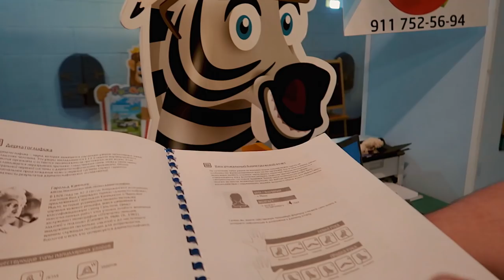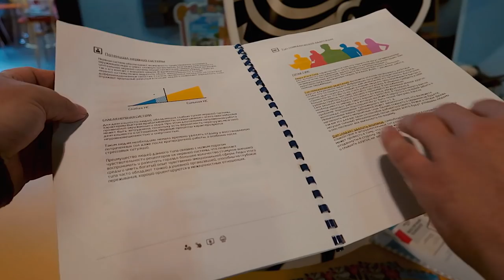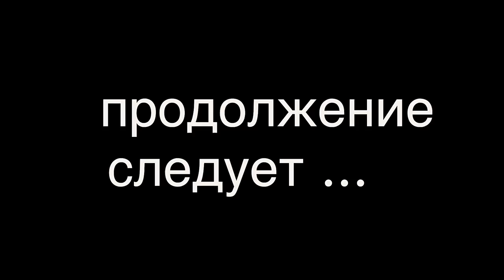КСЮШИН ДЕНЬ. ГОРОД СЧАСТЬЯ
Сегодня устроили небольшой праздник для Ксюши